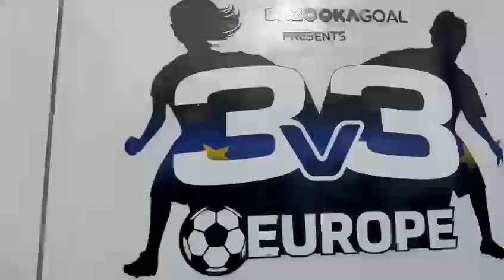Video SCALA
Im Rahmen der 3v3 Deutschland Tour 2023 waren wir zu Gast in Hamburg und haben mit 730 Kindern und ca. 2500 Eltern und Großeltern ein tolles Fußballerlebnis veranstaltet.